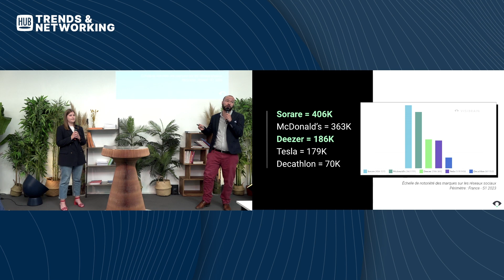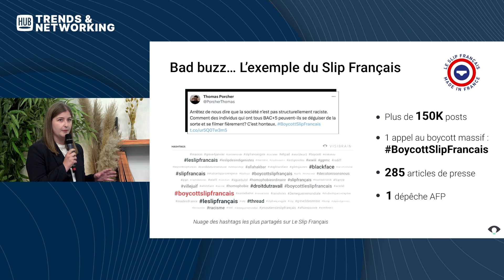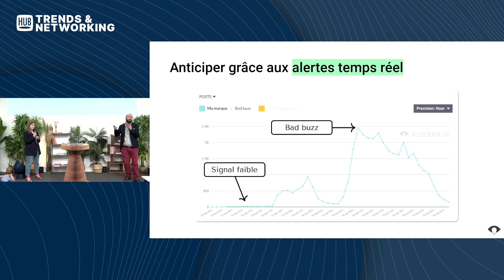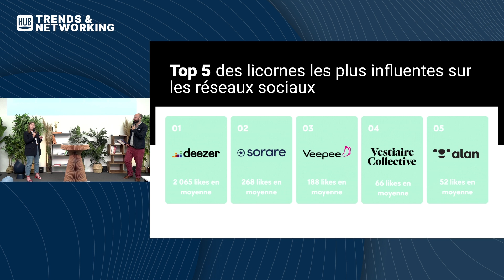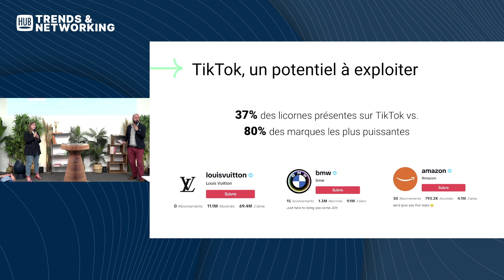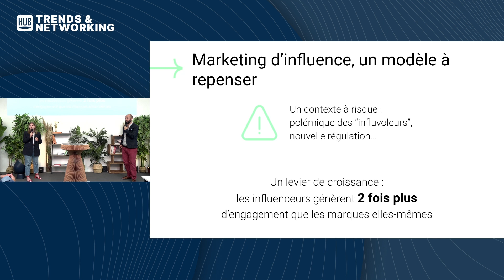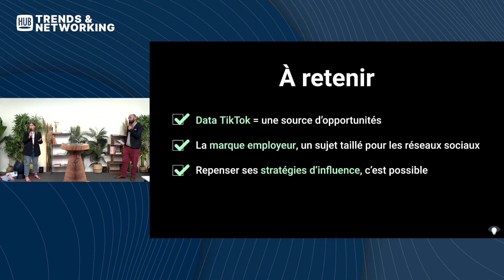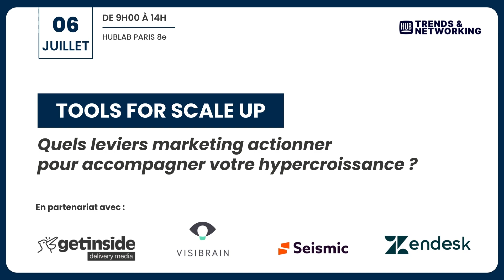Start-ups : protéger son image de marque & positionner sa marque sur les réseaux sociaux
Mais comment protéger sa marque des retombées négatives et générer du good buzz ? Visibrain fait le point et dévoile les best practices des licornes les plus influentes en ligne !